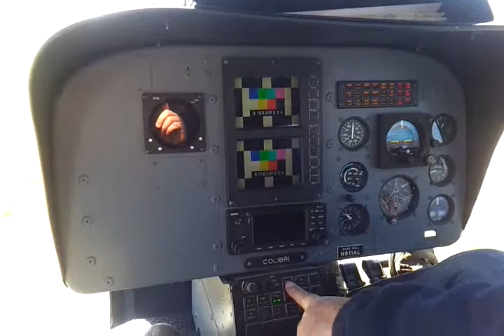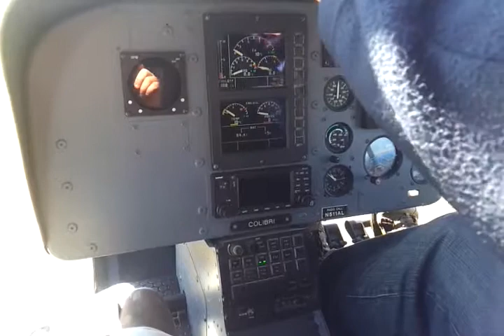Helicopter Flight Canyon Lake Helicopters 20130214 110307 7